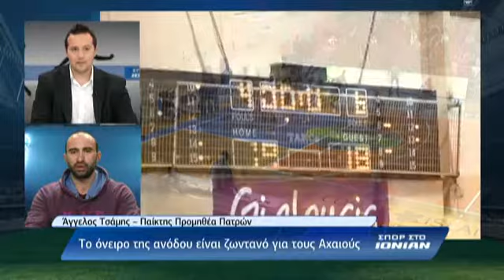Ο Άγγελος Τσάμης μιλάει για τους στόχους του Προμηθέα Πατρών στο Σπορ στο Ιόνιαν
Σε μια δύσκολη χρονιά στην Α2 Μπάσκετ ο Προμηθέας Πατρών βασίζεται στο δυνατό του ρόστερ. Ο Άγγελος Τσάμης ήταν καλεσμένος στο «Σπορ στο Ιόνιαν» και ανέλυσε τους στόχους της ομάδας για τη φετινή χρονιά.